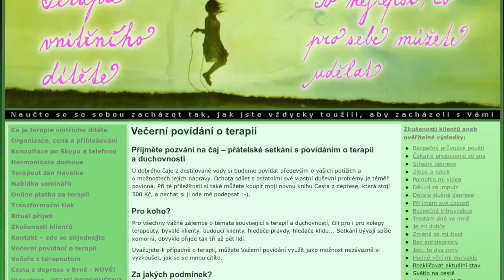230. Převezměte zodpovědnost za svůj život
Zodpovědnost za svůj život máme ať chceme nebo nechceme. Proto je výhodné přestat se své zodpovědnosti vyhýbat. Převzít zodpovědnost znamená uvědomit si ji a začít se podle toho i chovat.